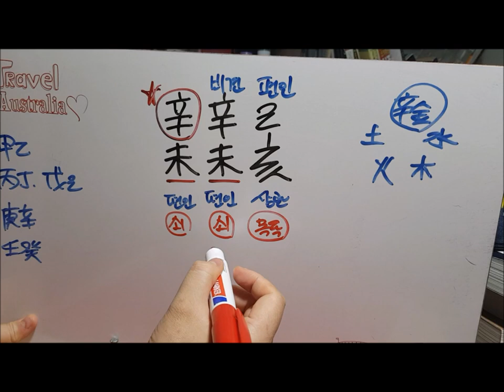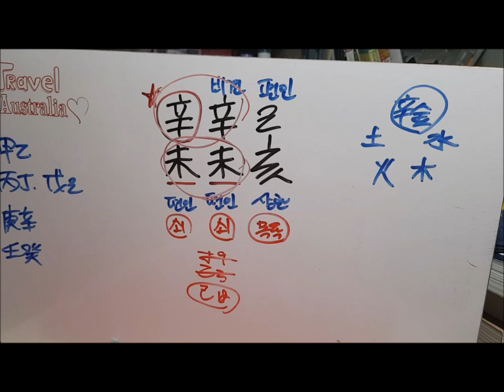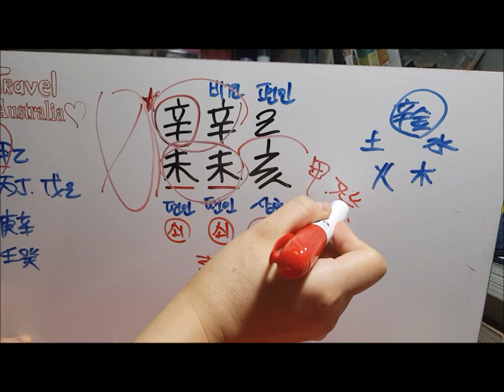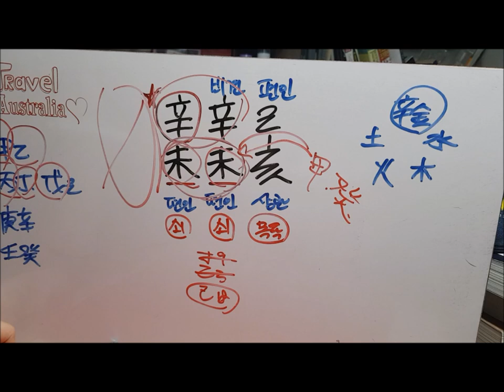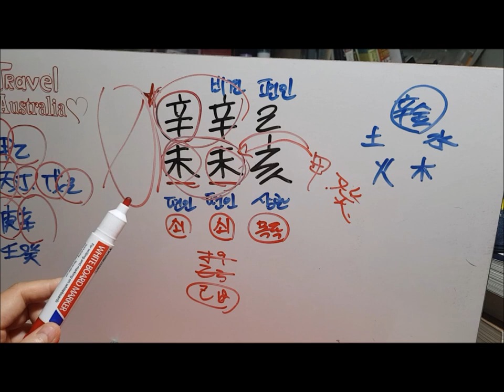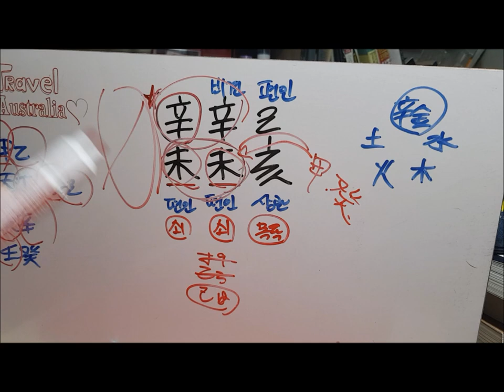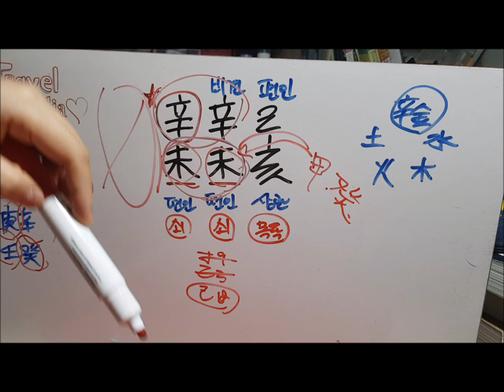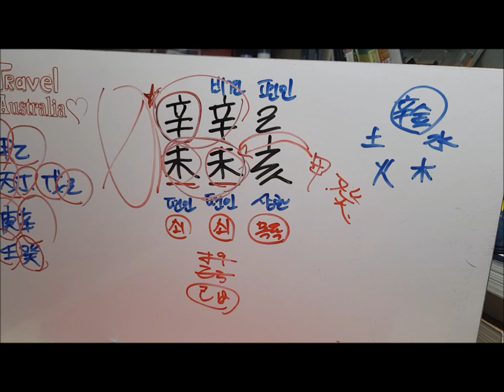[오늘의 운세]2019년 8월 2일 금요일 신미일(辛未日) 사주 도깨비불운명학연구소